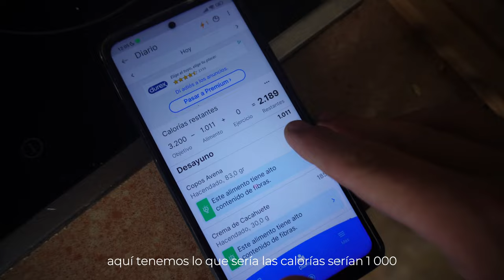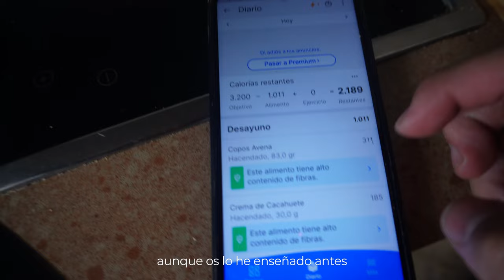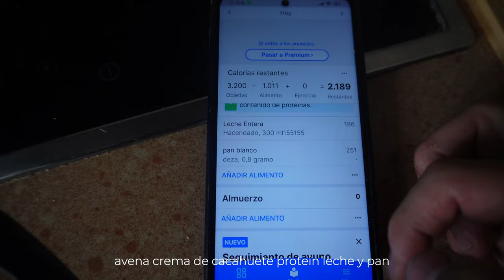Mi dieta de volumen para ganar 20 kilos de músculo (3000kcal)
Hoy os enseño mi dieta de volumen en lo que sería un día un poco caos ya que tanto la comida como la cena no han sido comidas que suelo hacer normalmente, pero que han caído así al grabar el vídeo. Espero que os guste y queráis un vídeo sobre el entrenamiento.